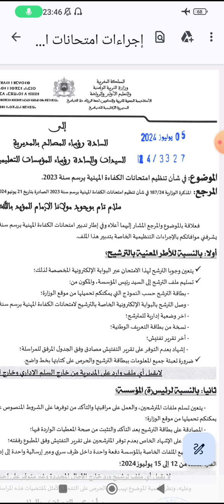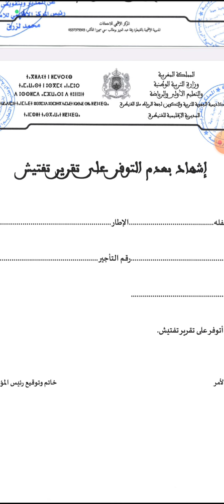اشهاد بعدم توفر تقرير التفتيش في ملف الترشح للامتحان المهني قبل 12يونيو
اشهاد بعدم توفر تقرير التفتيش في ملف الترشح للامتحان المهني من إجراءات الامتحان الكفاءة المهنية المهني يوليوز 2024

اشهاد بعدم توفر تقرير التفتيش في ملف الترشح للامتحان المهني

اجراءات